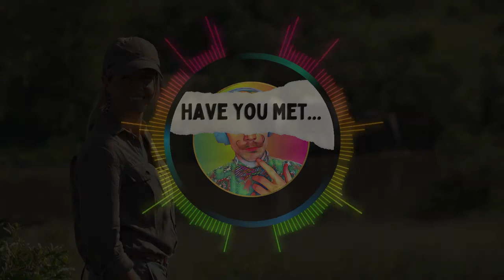Human Wildlife Conflict | Lauren Arthur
LAUREN ARTHUR is a zoologist, wildlife biologist, TV presenter, all round animal lover and passionate conservationist. She used to present DiveLive,  underwater, now she is one of the safari guides on the Wild Earth YouTube channel, hosting live African safaris twice daily. She recently travelled to Ethiopia in hope of sighting the incredibly rare and endangered Ethiopian Wolf, and she's now an official WWF Voices ambassador.

In this clip we talk about human wildlife conflict & the difficulties surrounding it, and more specifically, the tragic shooting of a leopard.

The podcast that will introduce you to people you’ve never heard of, along with getting you better acquainted with those you have.

Relaxed conversational style interview podcast with no rigid structure or boundaries.

My goal with this podcast, is to talk to an eclectic mix of people about an eclectic range of topics. The only thing all my guests are guaranteed to have in common, is that I want to chat with them.

Just two people talking…

Keywords for the video: Zoologist, Wildlife Biologist, Conservation, Conservationist, Naturalist, Animal, Animals, Leopard, Elephants, Have You Met, Podcast, Conversation, Discussion, Chat, Talk, Talking, Lauren Arthur, episode 2